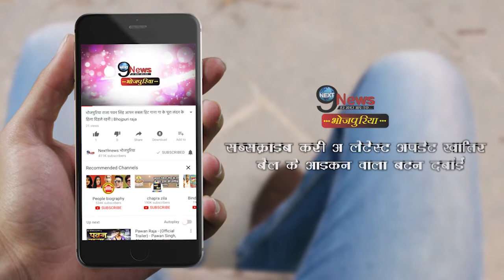अब लुलिया देगी आम्रपाली और काजल को टक्कर, नज़र आयेंगी इस अवतार में… | Lulia New Avtar